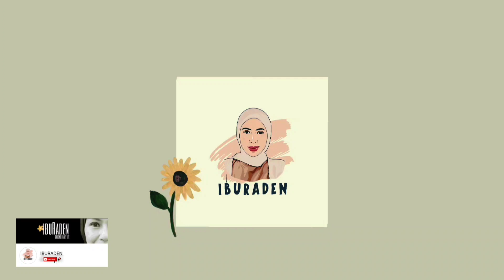RESEP IKAN TONGKOL BIKIN LUPA SAMA YG LAIN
Ikan tongkol ditumis dengan sambal bawang, menu sederhana yang bikin ketagihan

Tongkol siap saji
Bawang merah
Cabe rawit
Daun Kemangi
Garam
Kaldu bubuk
Gula pasir

Tuna stir-fried with onion sauce, a simple menu that makes you addicted

 Ready-to-eat cobs
 Red onion
 Cayenne pepper
 Basil leave
 Salt
 Broth powder
 Sugar